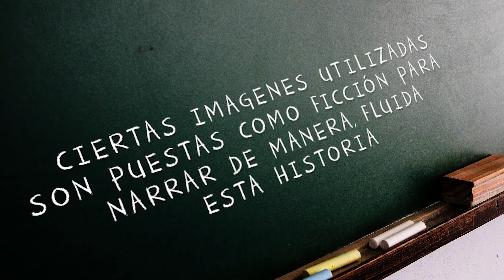Un EXTRAÑO caso de una manada de ELEFANTES en China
En este video te hablaré acerca de una una manada de Elefantes vista en China